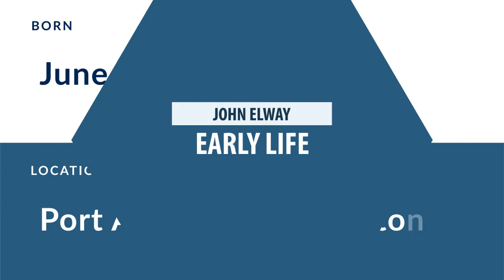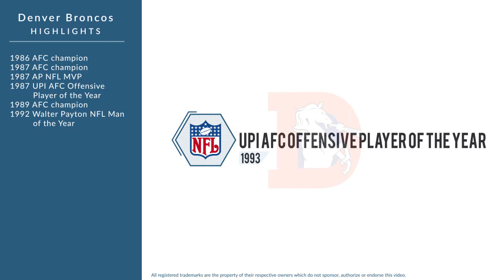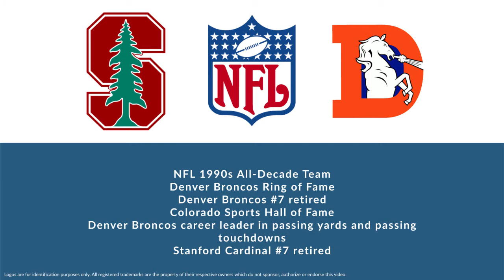John Elway Hall of Fame Football Quarterback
John Elway is a former Hall of Fame professional football quarterback and general manager who played for 16 seasons from 1983 to 1998.

In college, Elway played for the Stanford Cardinal in Stanford California.

Elway played for the Denver Broncos.

In 1986, he won the AFC championship.
In 1987, he won the AFC championship, was named AP NFL MVP, and was named UPI AFC Offensive Player of the Year.
In 1989, he won the AFC championship.
In 1992, he was named Walter Payton NFL Man of the Year.
In 1993, he was named UPI AFC Offensive Player of the Year.
In 1997, he won the AFC championship.
In 1998, he won the Super Bowl championship, and won the AFC championship.

Elway was inducted into the Hall of Fame in 2004.

He was named NFL 1990s All-Decade Team, was named Denver Broncos Ring of Fame, his Denver Broncos number 7 was retired, was inducted into the Colorado Sports Hall of Fame, was named Denver Broncos career leader in passing yards and passing touchdowns and his Stanford Cardinal number 7 was retired.